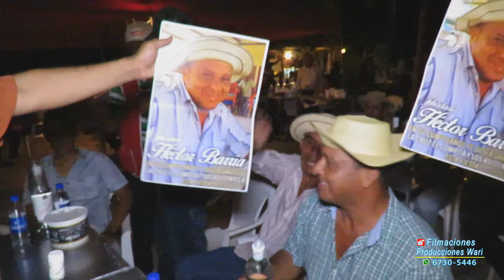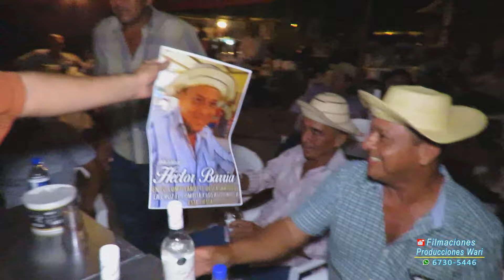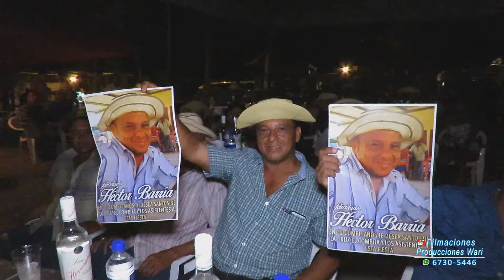TORRENTE SEIS MAULINAS - FIESTA DE COMPITA SANTOS DE LA CRUZ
Servicio de Filmación Full HD y Fotografía
En Panamá y Provincias Centrales
Se cubre todo tipo de eventos como, Bautizos, Matrimonios,15 Años, cumpleaños y eventos sociales o culturales. etc.